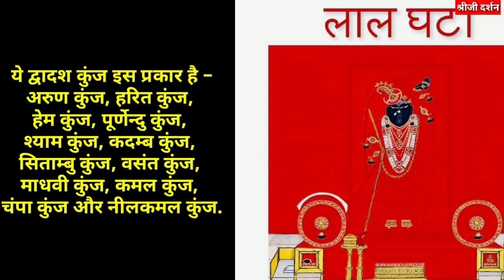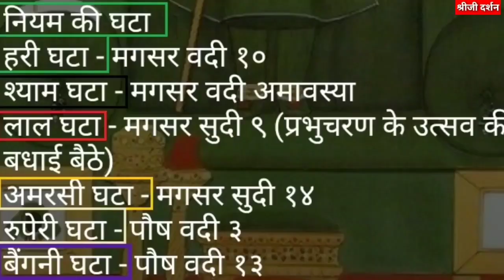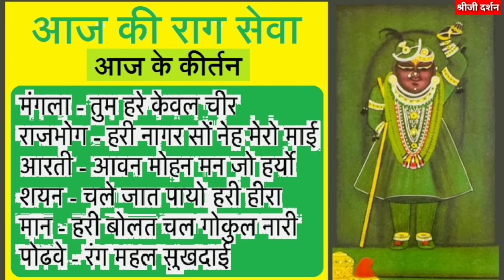क्या होता है श्रीनाथजी के शृंगार में घटाओं का भाव? आज है हरी घटा के सुंदर दर्शन